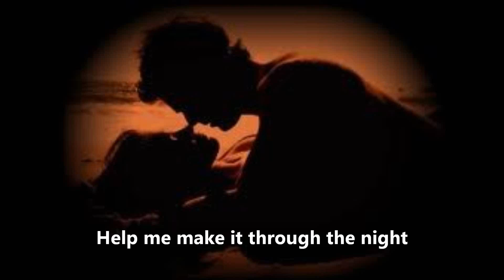Help Me Make It Through The Night.mp3.wmv